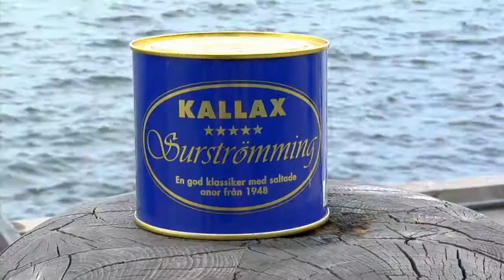Meaningful meetings i Luleå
Explore the perfect place for important meetings. A northern town with a rich palette of experiences.